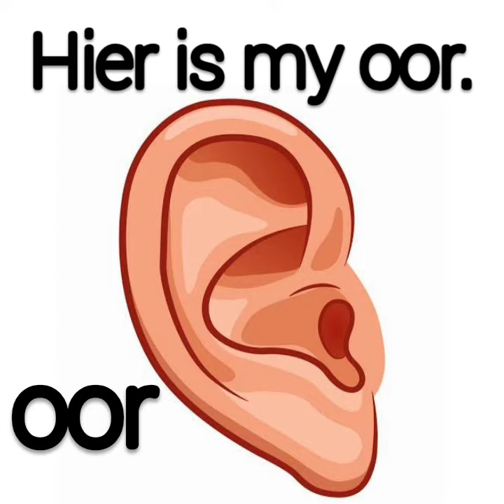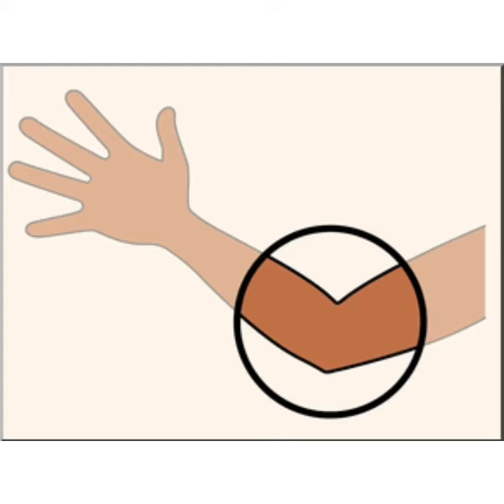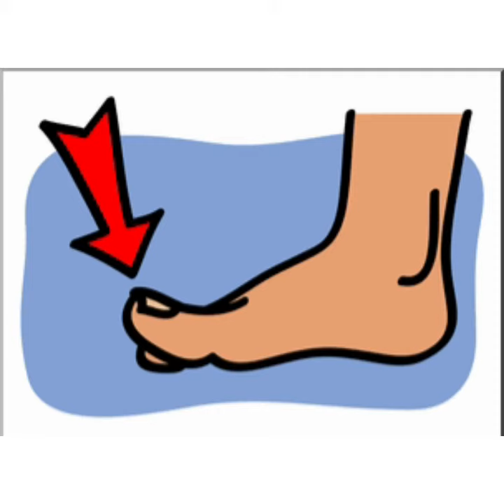Gr. 1,2 Afrikaans FAL - My liggaam( Part 1)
Gr.1 and 2 learning Afrikaans body parts using sentenses.( My liggaam ) Part 1. Also testing learners to see if they remember the body parts.